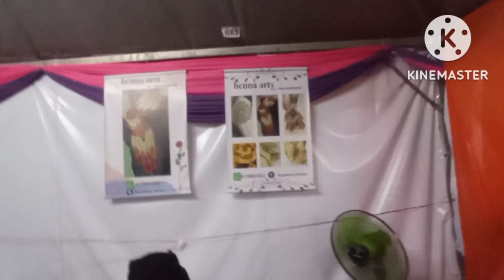Borneo Craft and Textile Fest 2022 In Conjunction With Kuching Waterfront Festival 202